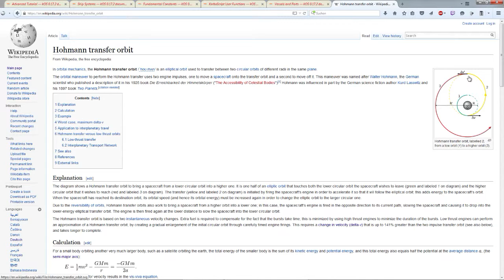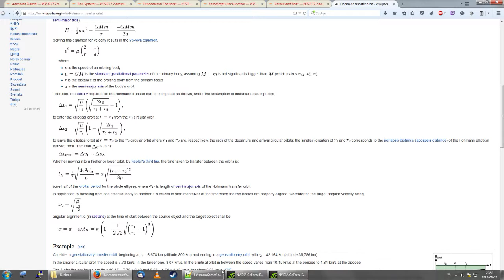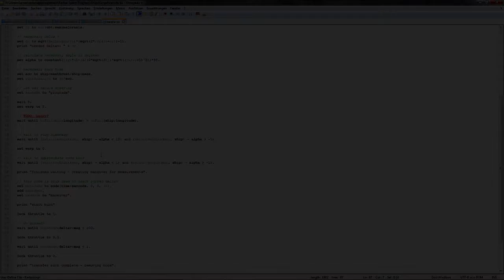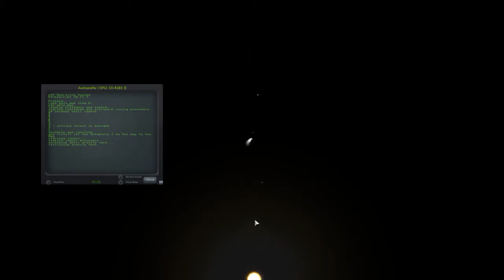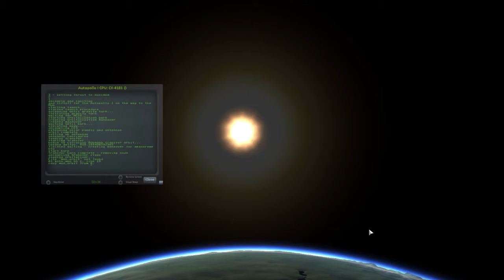Nächster Halt: Mun - goto Mun KSP #5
In dieser Serie werde ich auf dem Mond in Kerbal Space Program landen. Und ich werde diese Dinge tun und dabei werde ich ein selbstgeschriebenes Programm ans Steuer setzen. Und wir werden diese und die anderen Dinge tun, nicht weil sie einfach sind, sondern weil es dabei womöglich zu unterhaltsamen Explosionen kommt.

installierte Mods (womöglich nicht verwendet):
Asteroid Day
Distant Object Enhancement
Chatterer
Collision FX
Crowd Sourced Science
Engine Lighting
Haystack
Infernal Robotics
Kerbal Flight Indicators
kOS: Scriptable Autopilot System
Remote Tech
Smart Parts
Trajectories
Ambient Light Adjustment
Camera Tools